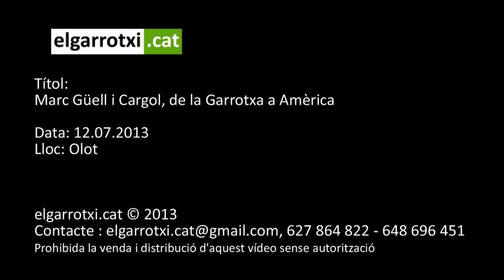Marc Güell i Cargol, de la Garrotxa a Amèrica 2013